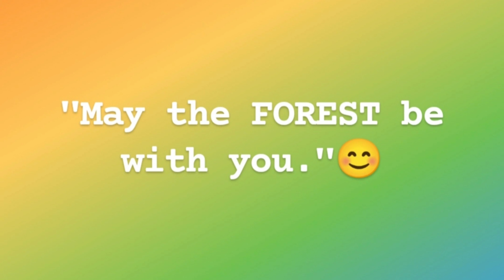EXPLORING LUK CHAU SHAN